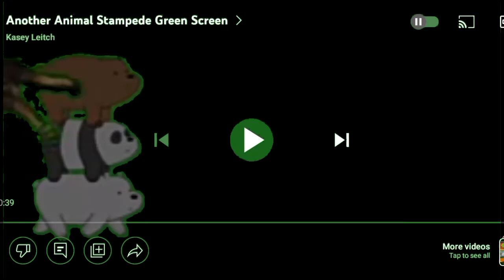animal stampede black screen